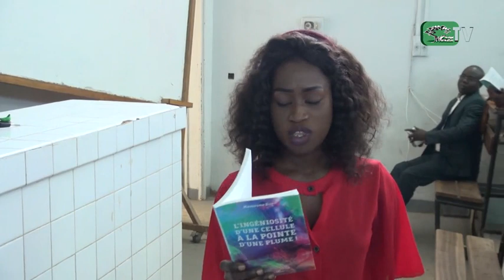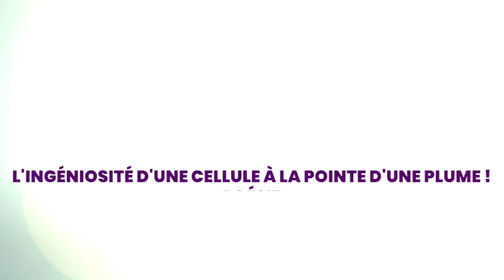Dédicace du livre L'INGÉNIOSITÉ D'UNE CELLULE À LA POINTE D'UNE PLUME ! Poésie Mamoune Diop